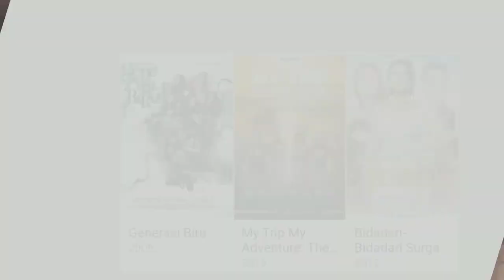Biodata Nadine Chandrawinata Lengkap Dengan Agama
Biodata lengkap , agama, keluarga, tanggal lahir, nama asli, dan masih banyak info lainnya.